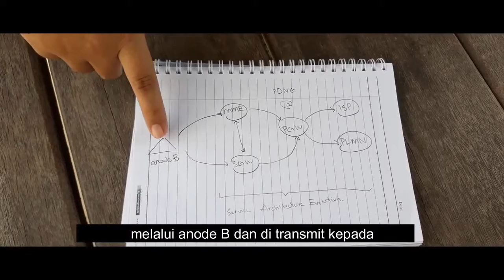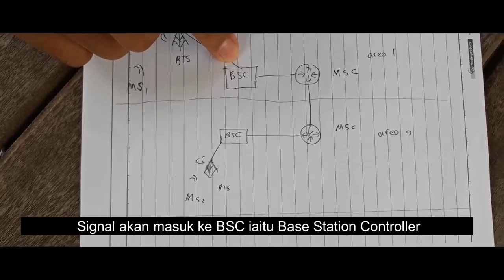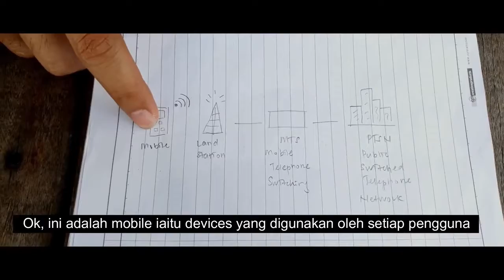GC 02 1G to 4G Mobile Communication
Basic Communication Engineering